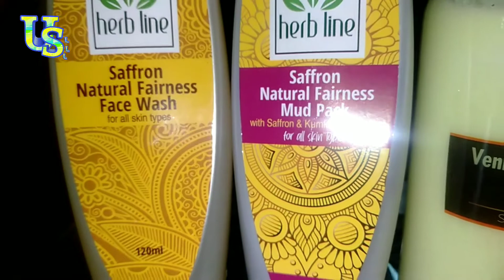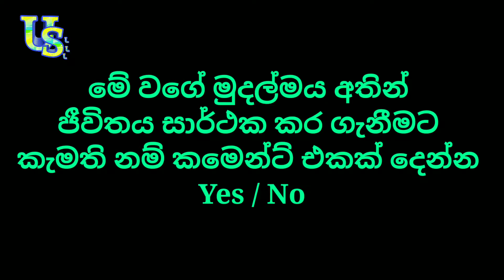herb line/herbline/herb line online business/herb line Sri Lanka/Courageous people